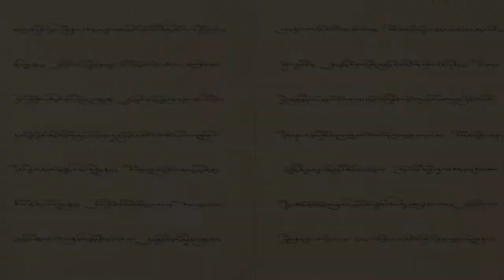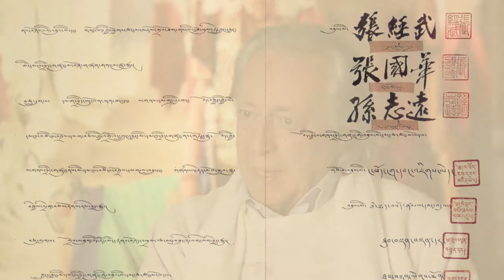Mostra Tibet Speciale - Dalai Lama Dio Sovrano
Undici appuntamenti col curatore e sinologo Adriano Màdaro per conoscere la Mostra 'Tibet, tesori dal Tetto del Mondo'. Un doppio appuntamento settimanale on line per scoprire e conoscere la Mostra nelle sue varie sezioni, nel suo allestimento, nei dietro le quinte con l'aiuto di chi l'ha pensata, l'ha voluta, l'ha allestita.